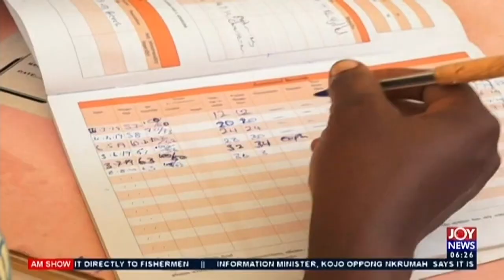Promasidor Ghana Limited builds borehole for Baasa community - AM News on JoyNews (25-8-20)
Access to portable water.